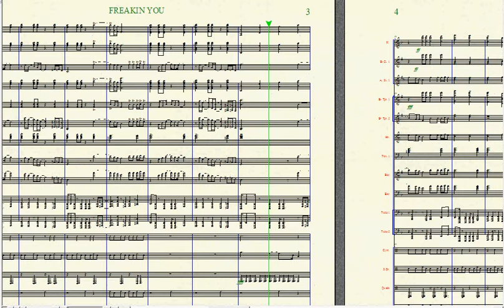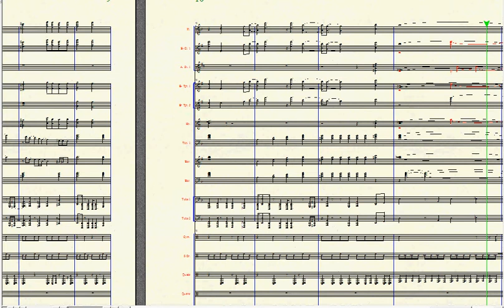"Ring My Bell-The Remix" Anita Ward Arr. By: Brandon G. Mitchell for Marching/Concert Band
"Ring My Bell" Arr. By: Brandon G. Mitchell
As Performed By Anita Ward